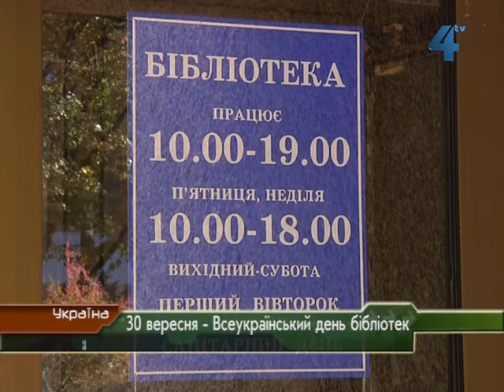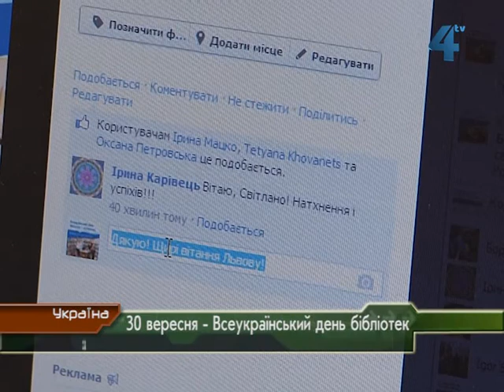30 вересня - Всеукраїнський день бібліотек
Зустрічі з відомим людьми, мистецькі виставки, можливість незрячим безкоштовно і самостійно працювати в Інтернеті, консультації психолога, тренінговий центр. Із переліченого навряд чи можна здогадатись, що мова йде про бібліотеку. Тепер бібіліотека - це не сховище, де можна взяти книгу, нині це цілий цифровий світ. І вважати бібліотеки пережитком минулого може лише той, хто давно в бібліотеці не був.